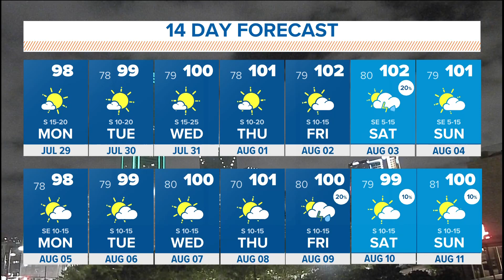DFW Weather: Temperatures begin to climb in North Texas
After a week of cooler-than-average temperatures, it will get hotter in North Texas starting today.